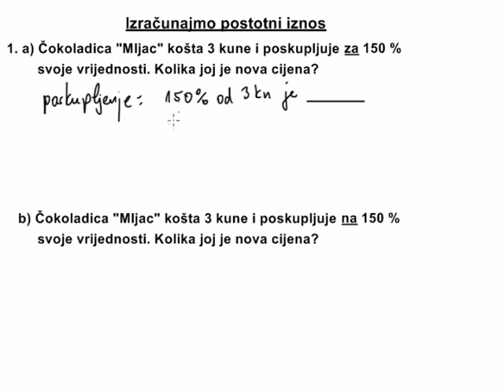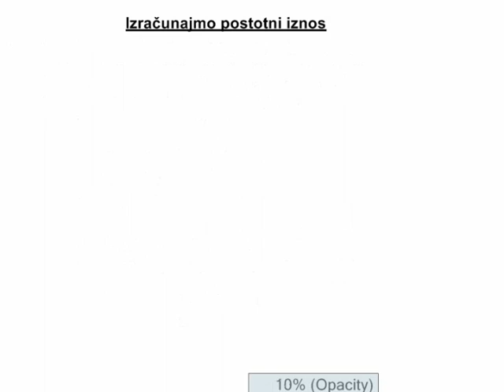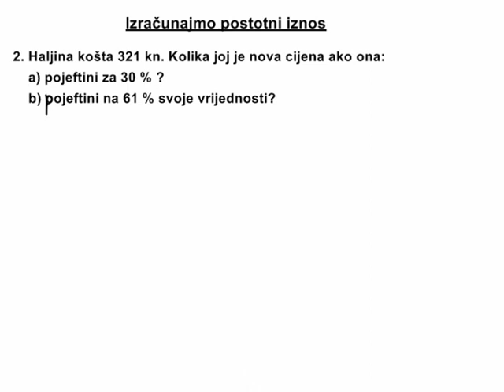Kako izračunati postotni iznos - 4. dio - poskupljenja i sniženja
Rješavamo u paru slične zadatke (a i b):
1. a) Čokoladica "Mljac" košta 3 kune i poskupljuje ZA 150% svoje vrijednosti. Kolika joj je nova cijena?
b) Čokoladica "Mljac" košta 3 kune i poskupljuje NA 150% svoje vrijednosti. Kolika joj je nova cijena?
2. Haljina košta 321 kunu. Kolika joj je nova cijena ako ona:
a) pojeftini za 30%,
b) pojeftini na 61% svoje vrijednosti?

Srodni izrazi:
izračunavanje postotnog iznosa
računanje postotnog iznosa
kako izračunati postotni iznos